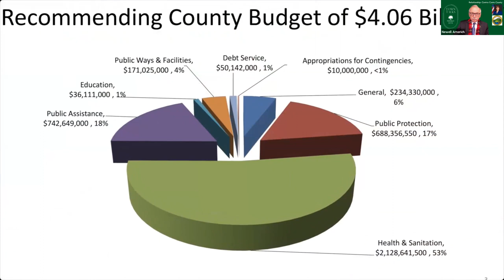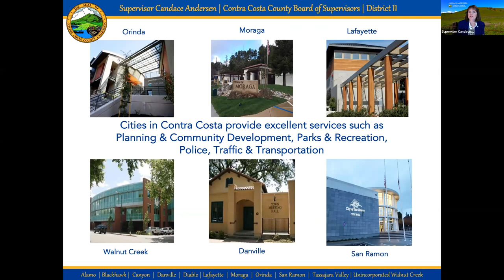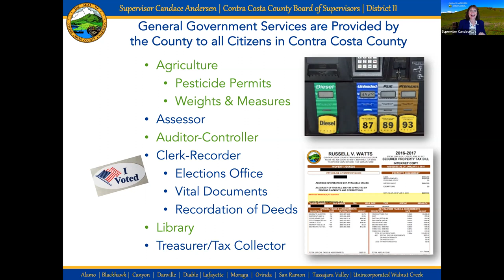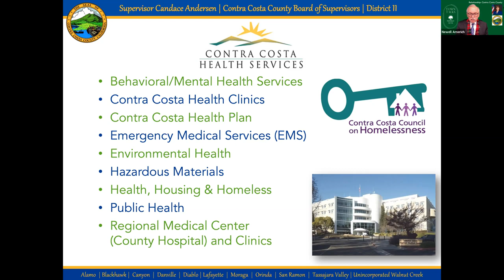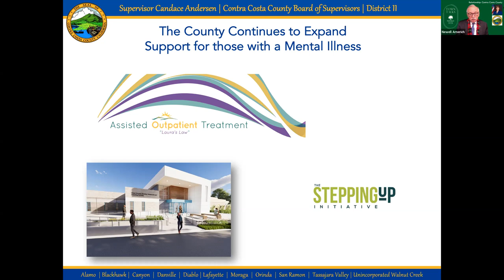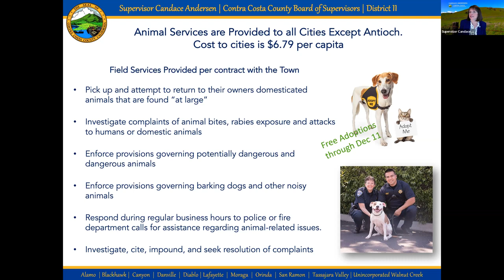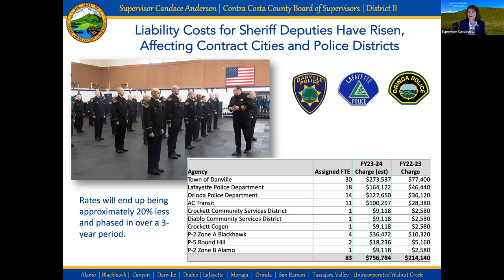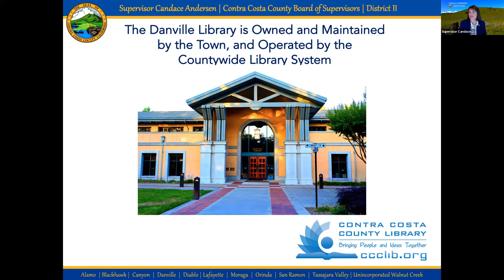Town Talks with the Mayor - December 2, 2023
In this month’s Town Talks installment, Danville Mayor Newell Arnerich is joined by former Mayor of Danville, Contra Costa County Supervisor Candace Andersen to discuss the importance of the relationship and roles between County government and Danville to provide services to the residents. Listen in to hear more about services from libraries to animal control, courts and criminal justice, and mental health.